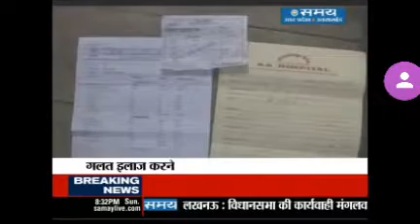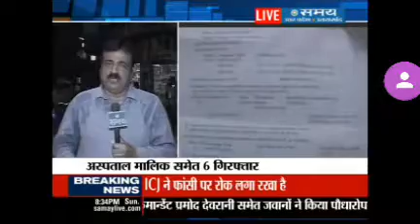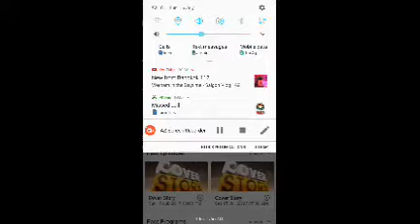Pilibhit ke hospital mai nabalig baccho ka khoon nikalne ka maamla.2017